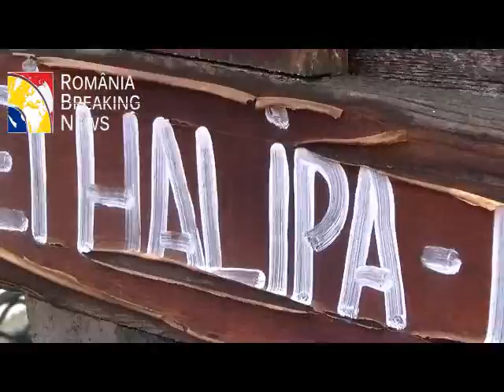Omagiu celor care au stat la baza îndeplinirii idealului Unirii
În cea mai importantă zi a Festivalului – ziua Unirii Basarabiei cu România, participanții la Festivalul ,,Zilele Basarabiei”, alături de organizatorii evenimentului, s-au deplasat la Mănăstirea Cernica, pentru a aduce un omagiu celor care au stat la baza îndeplinirii idealului Unirii, la mormintele membrilor Sfatului Țării, printre care se numără și Pantelimon Halippa, Ion Pelivan și primul Mitropolit al Basarabiei, Gurie Grosu, Pentru al optulea an consecutiv, în data de 27 martie, Organizația Studenților Basarabeni din București își exprimă astfel recunoștința și aprecierea față de cei care au luptat pentru propășirea valorilor neamului românesc.